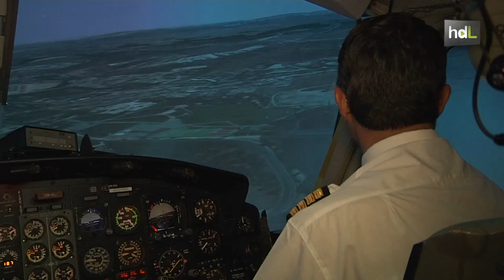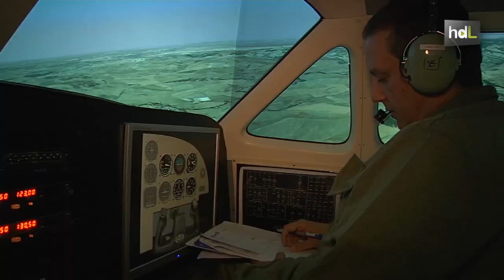HDL Simuladores de vuelo e incendios virtuales ponen a punto al Infoca para la lucha contra el fuego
La más alta tecnología al servicio de la lucha contra el fuego. Es el Sistema de Entrenamiento Integrado de Lucha Antincendios Forestales (Seilaf), con sede en Sevilla, un sistema integrado de simuladores único en el mundo, ideado para formar y entrenar, individual o conjuntamente, a pilotos y técnicos especialistas en la lucha contra el incendio forestal. Es en este centro donde reciben su formación algunos de los operativos del plan Infoca de Andalucía. Surge de la colaboración de los sectores público y privado entre el operador aeronáutico Faasa, la empresa tecnológica Indra, el CITIC, FADA-CATEC y la Universidad de Córdoba.